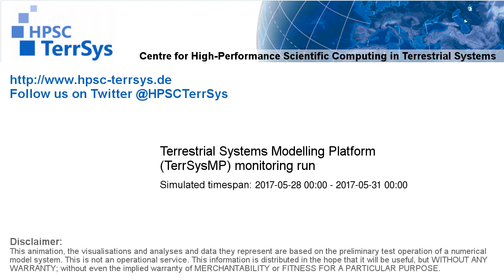TerrSysMP monitoring run 2017-05-28 - water column storage change - Europe (72h)